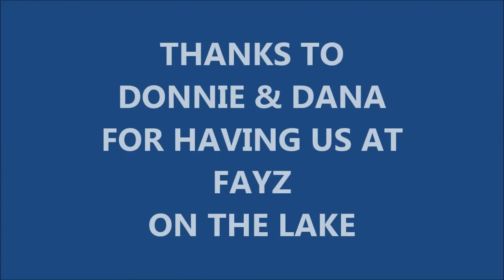SPECIAL BLEND SUMTER, S.C. PERFORMING AT FAYZ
PLAYED FAYZ MANNING, S.C. JULY 1ST 2016 ON THE LAKE.. GREAT TIME ... VIC NIELSEN GUTAR-VOCALS --- STEVE PRICE DRUMS - VOCALS STEVE DAVID - VOCALS DEAN JOHNSON- BASS BOBBY SCHAWBENBUER--LIGHTS & SOUND